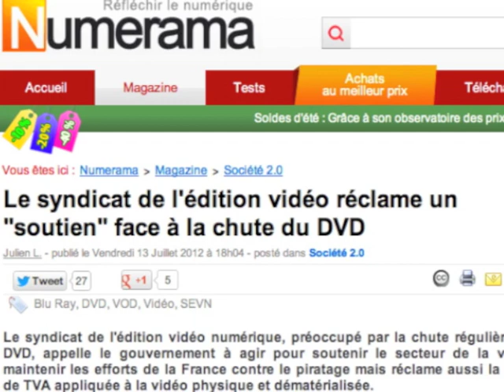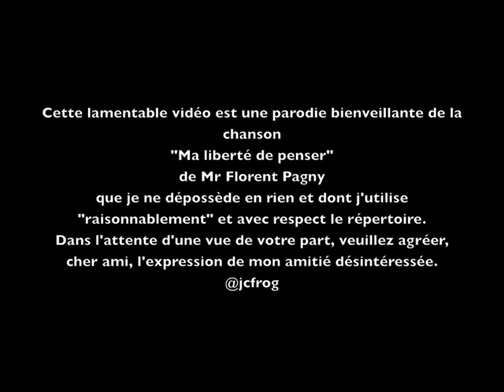ma liberté de tweeter